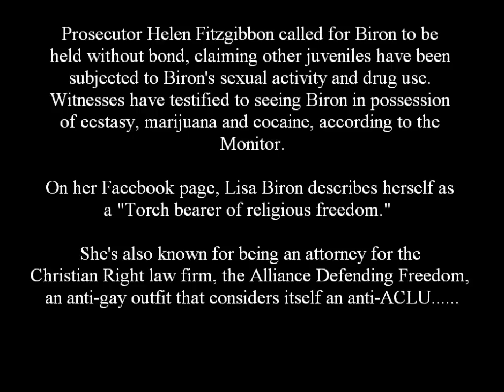Lisa Biron, Anti-Gay Christian Lawyer, Arrested For Child Pornography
A New Hampshire lawyer associated with an anti-gay Christian defense group Alliance Defending Freedom, was arrested on federal child pornography charges after allegedly taking a teenager to Canada where she reportedly convinced the girl to engage in sexual activity and let it be filmed.

Lisa Biron, a Manchester, N.H., lawyer associated with the Christian litigation group, Alliance Defending Freedom, was arrested by FBI agents on Friday morning on charges of transportation with intent to engage in criminal sexual activity, possession of child pornography and five counts of sexual exploitation of children, according to the Concord Monitor.

Federal prosecutors said Biron transported a teen girl from Manchester to Ontario, Canada, on May 25 and coerced her into engaging in sexual acts with another person that were then recorded, according to the New Hampshire Union Leader.

According to the Concord Monitor, prosecutor Helen Fitzgibbon made the case for Biron to be held without bond because other juveniles have been subjected to Biron's sexual activity and drug use; witnesses have testified to seeing Biron in possession of ecstasy, marijuana and cocaine; and Biron texted a friend saying she may flee to Cuba.

Police had been investigating Biron since Sept. 29 after receiving a tip she had child pornography on her computer, according to the Union Leader.

She was first arrested in Manchester last month on charges of possessing child pornography, according to Boston.com. Police said the videos and photos on Biron's computer depicted a teen girl. Federal authorities were alerted when police determined the porn was manufactured out of state.

The Alliance Defending Freedom, the anti-gay group Biron is associated with, is "a group of reactionary Christian attorneys lawyers pressing litigation to curb reproductive rights and block the freedom to marry," according to Queerty.

ADF was founded in 1994 by more than 30 prominent Christian leaders, including Focus on the Family's James Dobson and American Family Association's Donald Wildmon, among others, Queerty reports. The group has been fighting against gay rights for over 18 years.

ADR recently made news for sending a memo to state officials in Maine, Maryland, and Washington, urging them to discriminate against gay couples by refusing to grant marriage licenses, Think Progress previously reported.